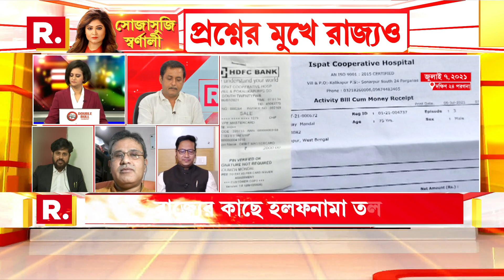দিদি ট্রেডমিলে হাঁটতে হাঁটতে বাজেট তৈরি করেন,তেমন মর্নিংওয়াকের সময় স্বাস্থ্যসাথী করে ফেলেছেন:সজল ঘোষ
Sojasuji Swarnali I 'দিদি ট্রেডমিলে হাঁটতে হাঁটতে বাজেট তৈরি করেন, সেরকম কোথাও মর্নিং ওয়াক করতে করতে স্বাস্থ্যসাথী করে ফেলেছেন': কটাক্ষ বিজেপি মুখপাত্র সজল ঘোষের

রিপাবলিক স্বাধীন।
রিপাবলিক নির্ভীক।
আপনিই রিপাবলিক।